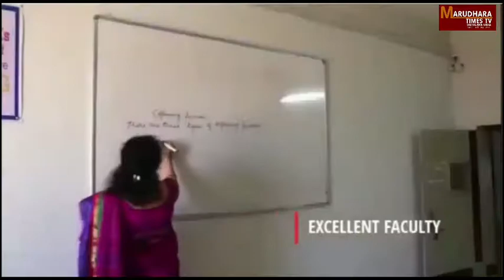पूर्व प्रधानमंत्री इंदिरा गांधी की शहर कांग्रेस कमेटी ने मनाई पुण्यतिथि